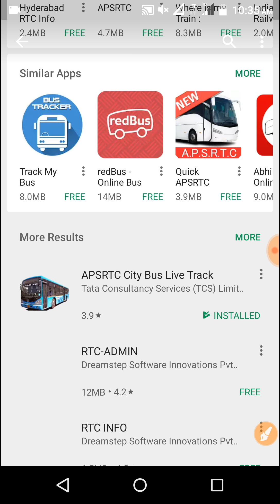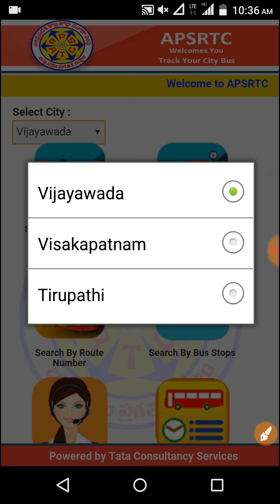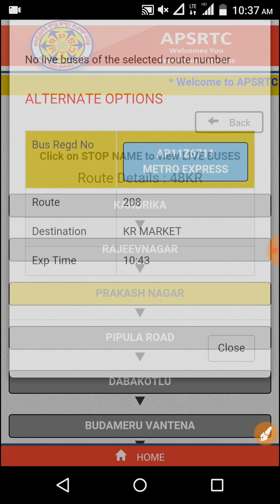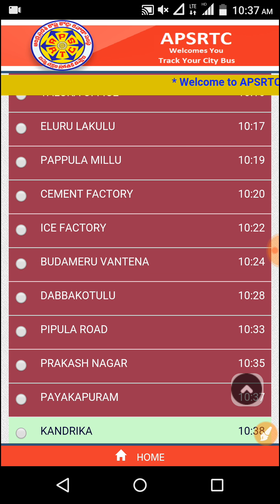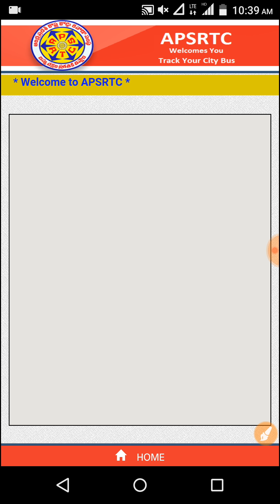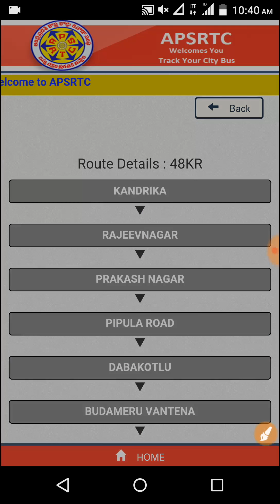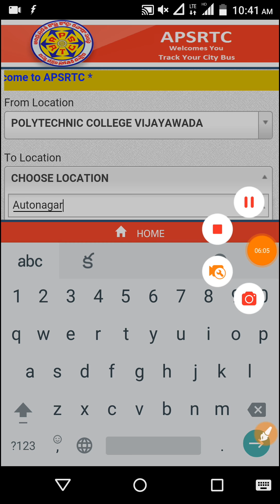Apsrtc CityBus Live Track!!సిటీ బస్సులు ఎక్కడ ఉన్నాయి తెలుసుకోండి-students అవసరం అయే మంచి App-Telugu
Apstc  City Bus Live tracking
Now this app not working

You can use alternate app - Chalo
search Chalo in playstore

Track Your City Buses in Andhra pradesh!! in Fraction Of Seconds

బస్సులు ఎక్కడ ఉన్నాయో సెకండ్లో తెలుస్కోండి.

మీ ఫ్రండ్స్ & ఫామిలీ మెంబెర్స్ అందరికి షేర్ చేయండి.
👍 Support Us & Earn More & Learn More With my channel

👌How to download Youtube Videos to Gallery In your Mobile!! Without no Need of Any Apps - In Telugu

In The Video Using Some Photos Is Not Mine!! It is for Respected Owners.